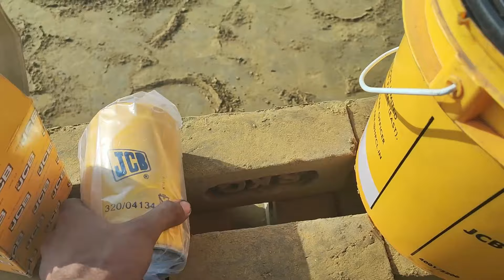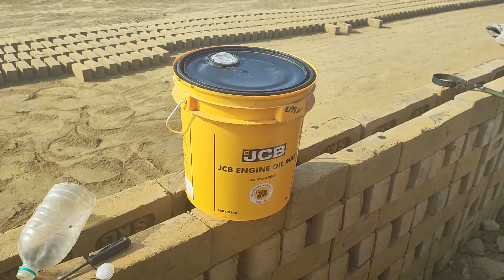JCB इंजन कि सर्विस कैसे करते है... Choudhary Jcb vlogs Vlog-5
JCB LOVERS

FOR MORE VIDEOS WATCHING  MY CHANNEL